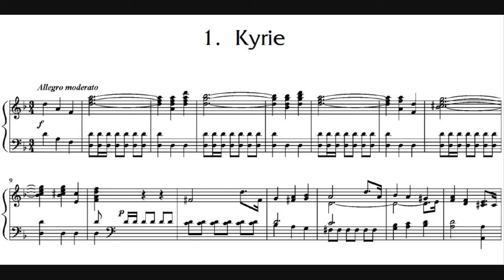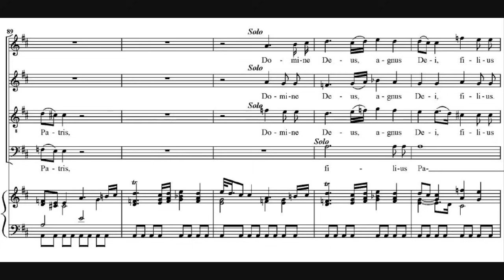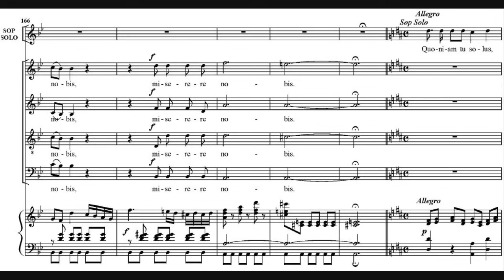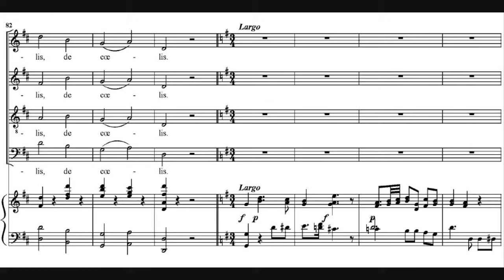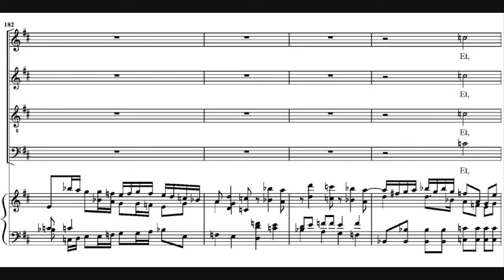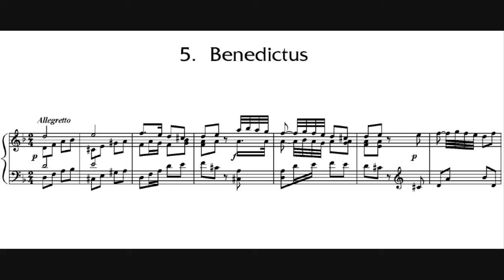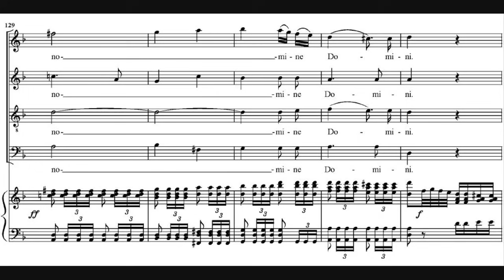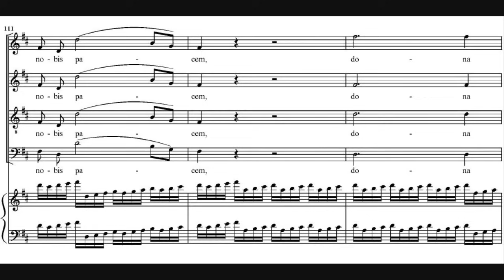Joseph Haydn - Mass No. 11 in D minor, "Nelson Mass"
- Composer: Franz Joseph Haydn (31 March 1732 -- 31 May 1809)
- Orchestra: Collegium Musicum 90
- Conductor: Richard Hickox
- Soloists: Mark Padmore (tenor), Stephen Varcoe (bass), Pamela Helen Stephen (mezzo soprano), Susan Gritton (soprano)

Mass for soloists, chorus, organ & orchestra in D minor ("Lord Nelson"), H. 22/11, written in 1798.

00:00 - 1. Kyrie
04:29 - 2. Gloria
15:07 - 3. Credo
24:30 - 4. Sanctus
26:59 - 5. Benedictus
32:59 - 6. Agnus Dei

In the early days of August 1798, the British Admiral Lord Nelson engaged Napoleon's fleet at Aboukir Bay, near the mouth of the Nile River. Nelson's victory in what became known as the Battle of the Nile was a major breakthrough in the battle against the French. News of it traveled quickly, and Nelson became a celebrated hero.

Back at the Esterházy court, Franz Josef Haydn was putting the finishing touches to his Mass in D minor, the third of six masses he wrote over the years 1796 to 1802 to commemorate the nameday of Princess Marie Hermenegild, the wife of his patron Prince Nikolaus II Esterházy. Haydn had already taken note of the war against Napoleon in his Mass in Time of War (1796), and there are likewise allusions to the fighting in the Mass in D minor -- Haydn's only mass in a minor key -- whose original title, "Missa in angustiis", can be translated as Mass in Time of Difficulty or Anxiety. The news of Nelson's victory had probably reached Esterháza by the time of the first performance of the mass, under Haydn's direction, on 23 September 1798; in September 1800, Admiral Nelson himself visited Eisenstadt on his return trip to London. While there, he heard a performance of the D minor Mass, which by that point was firmly associated with him -- hence the nickname which has come down to us.

- The atmosphere of war is evident in the opening Kyrie, especially the harshness of its trumpet and timpani fanfares.
- The celebratory Gloria that follows evokes the figure of Handel, with whose music Haydn had become well acquainted during his years in London earlier in the 1790s.
- A lovely, peaceful Qui tollis is at the heart of the Gloria, in which the bass soloist is supported by the chorus and gentle decoration from the organ (probably played by Haydn himself at the work's premiere).
- The Credo begins traditionally with an old church melody sung polyphonically by the chorus. Then it moves into a ravishing Et incarnatus for the soprano soloist, the usual darkening of mood as the text refers to the Crucifixion, and lastly a brightening of spirit at the Et resurrexit.
- A brief, restrained Sanctus follows.
- The portentous Benedictus dominates the second half of the mass; the anger of the hammering of the trumpets and timpani towards its end is one of the fiercest passages in all of Haydn's music.
- The mood changes with a sweetly flowing Agnus Dei for the vocal soloists, and the chorus takes over for the rousing Dona Nobis Pacem which concludes the work.